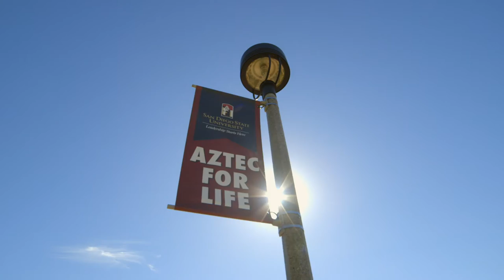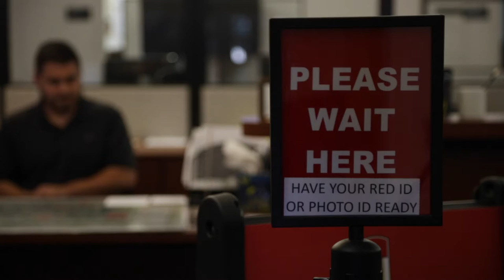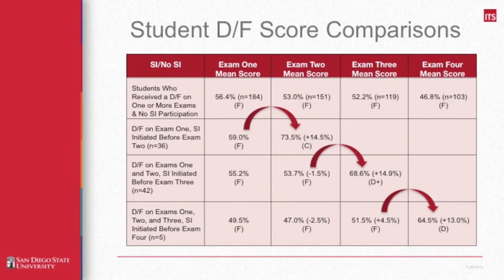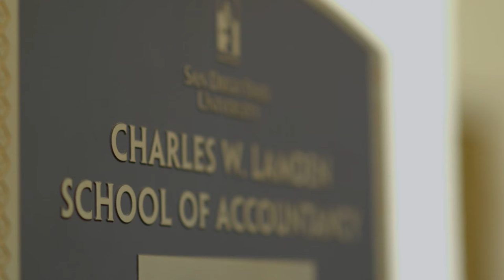Supplemental Instruction 2016 Video Report